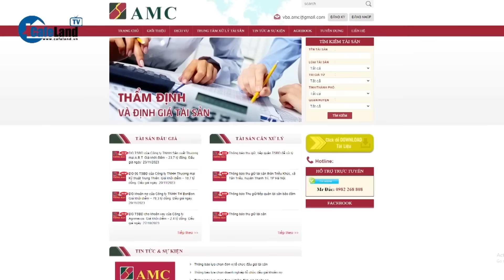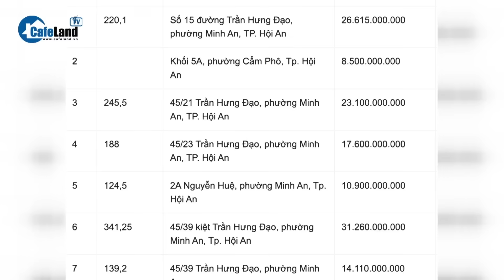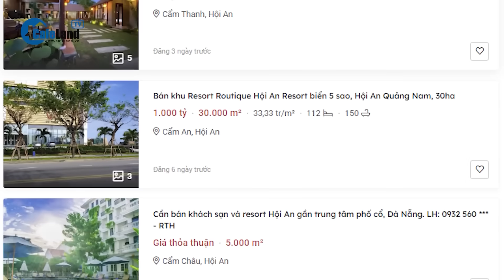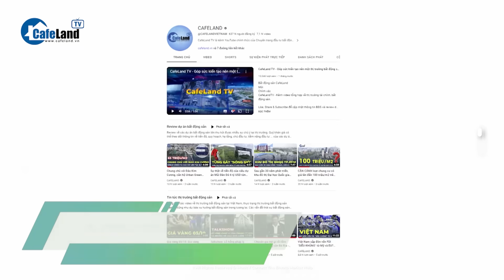Xuất hiện làn sóng rao bán, cho thuê khách sạn tại phố cổ Hội An | CafeLand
Sau nhiều năm trở thành điểm đầu tư lưu trú hấp dẫn, thời gian gần đây giới kinh doanh ở Hội An đón nhận tin liên tiếp nhiều doanh nghiệp có tên tuổi bị ngân hàng siết nợ; trong đó có những doanh nhân có tiếng tăm, tài sản từng lên tới cả ngàn tỉ.